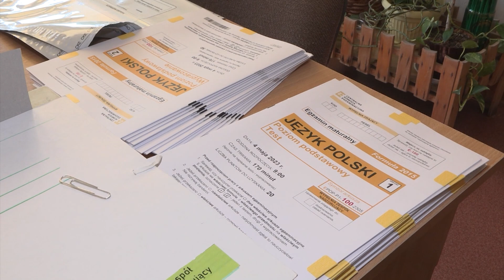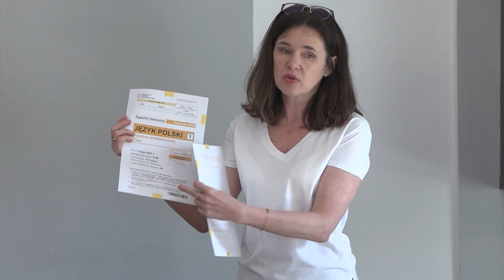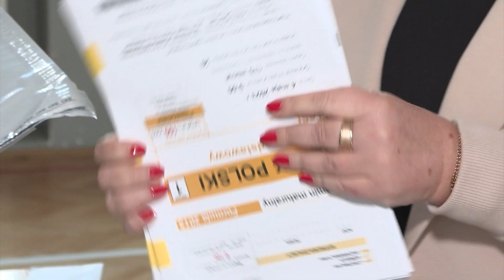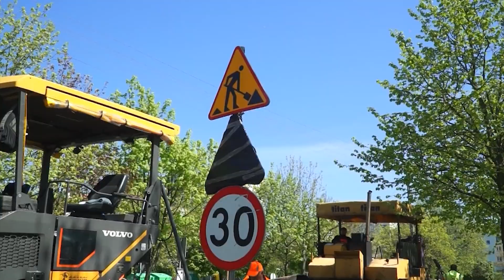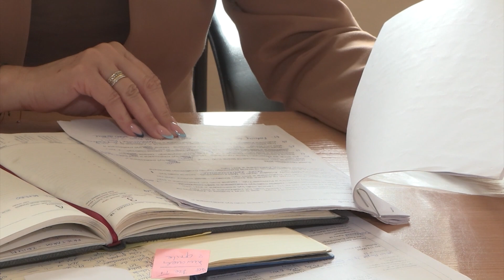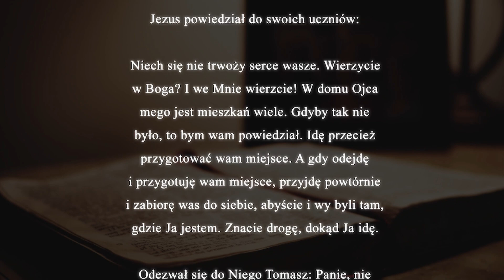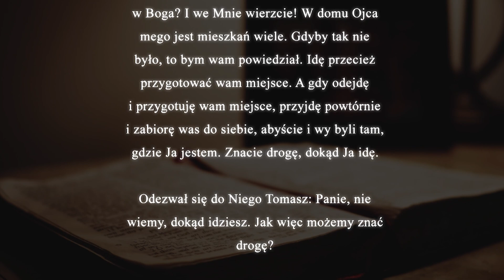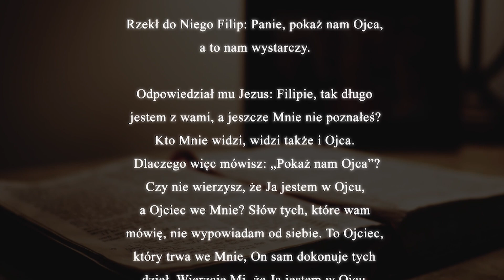05 05 2023 TV PIOTRKÓW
W wydaniu:
Maturalny maraton
Drogi na finiszu
Ścieżka nad jeziorem etap II
Ratuj z głową młode zwierzęta
Nauka to pasja dla Gabrysi

Verbum